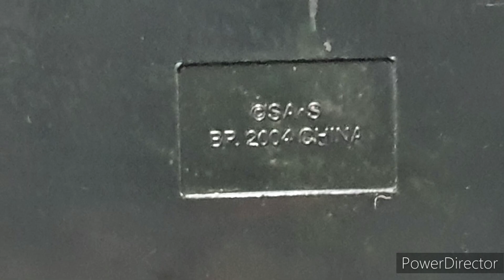Gouf remote control by Banpresto 2004